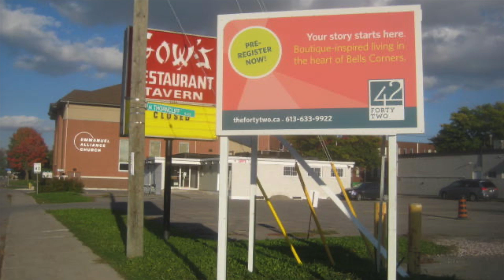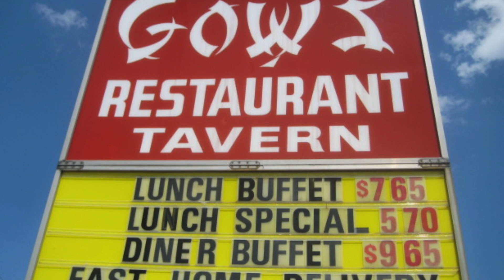affordable housing in Bells Corners?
Want to rent an affordable apartment in Bells Corners? You're not alone!